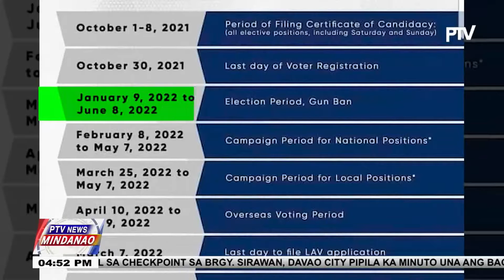Election period alang sa may 2022 elections, magsugod na karong Enero 9, 2022